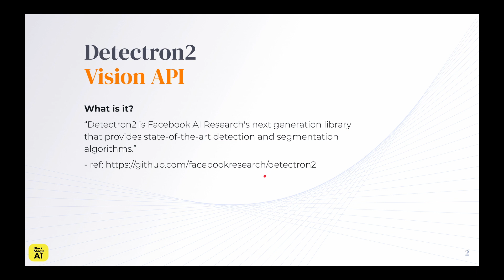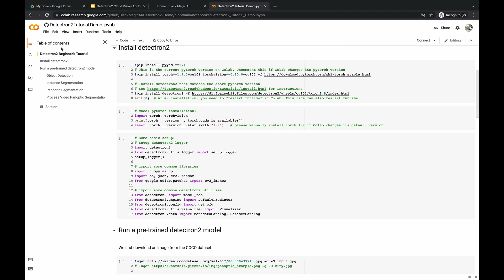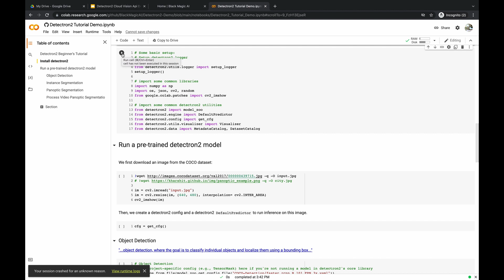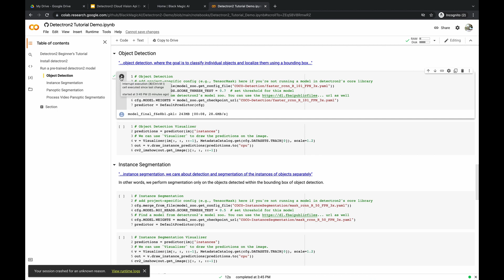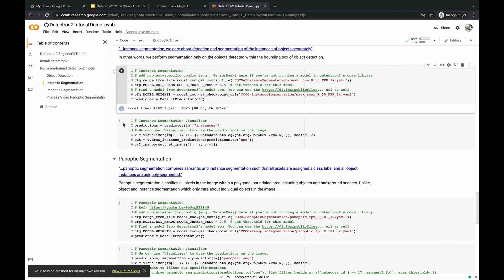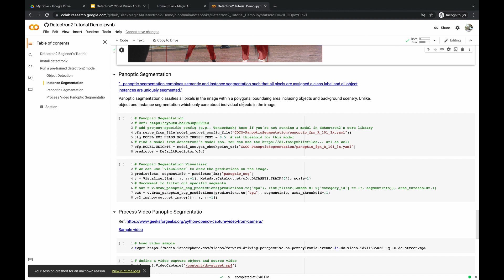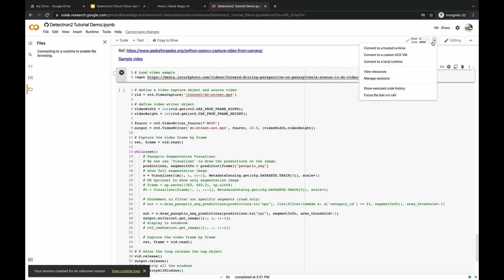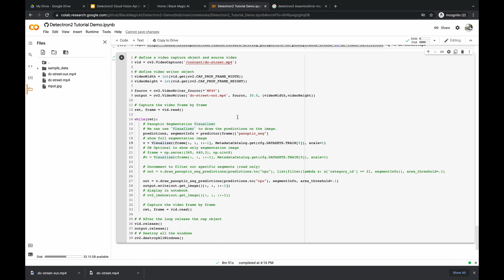Detectron2 Panoptic Segmentation Project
**This video is best viewed with the 1080p60 HD setting

In this video we demonstrate using Detectron2 to perform Object Detection, Instance Segmentation and Panoptic Segmentation on a sample image and video.

Here is the list of topics explained in this video:

1. Detectron2 - What is it? - (0:33)
2. Topics in this Demo - (0:55)
3. Open a Google colaboratory notebook -  (1:14)
4. Run first cell in Detectron2 Google colaboratory notebook - (3:05)
5. Import sample image - (4:17)
6. Object detection on a sample image - (5:02)
7. Instance Segmentation on a sample image - (6:39)
8. Panoptic Segmentation on a sample image - (8:13)
9. Panoptic Segmentation on a sample video clip - (9:33)
10. Panoptic Segmentation sample video clip output results - (12:26)